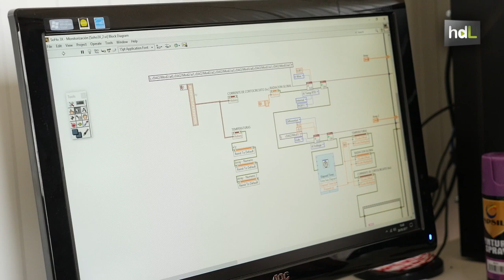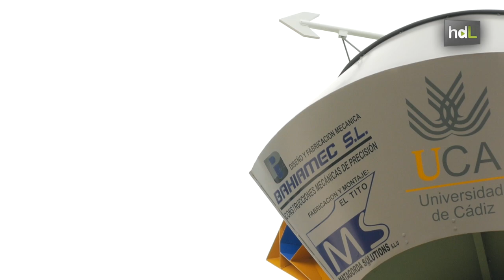HDL Aerogeneradores, una alternativa sostenible para el autoconsumo doméstico de energía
No ocasiona ruido ni vibraciones. Y, además, a diferencia de los paneles solares, produce en plena noche. Son algunas de las ventajas del prototipo de aerogenerador de eje vertical en el que trabajan en el departamento de Ingeniería Eléctrica de la Universidad de Cádiz. “Podría ser una solución para reducir la pobreza energética y suministrar electricidad en países en vía de desarrollo”, afirma Rafael Jiménez, responsable de la investigación. Se trata de un proyecto puesto en marcha por la colaboración entre la UCA y la empresa Ventum. Junto a su uso doméstico, los científicos apuestan por el uso de este aerogenerador en barcos durante la navegación con el fin de reducir el consumo de combustible.